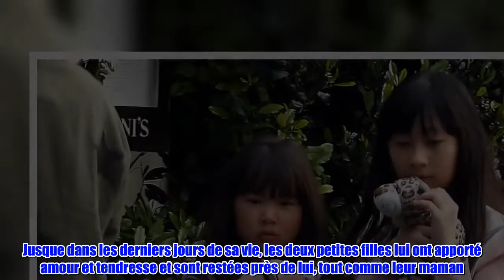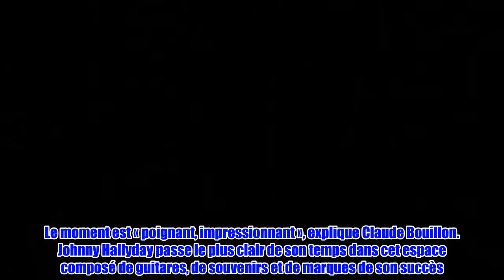Comment Jade et Joy Hally­day ont vécu les derniers jours de Johnny - Gala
À 13 et 9 ans, Jade et Joy doivent surmon­ter la dispa­ri­tion de leur père, Johnny Hally­day. Jusque dans les derniers jours de sa vie, les deux petites filles lui ont apporté amour et tendresse et sont restées près de lui, tout comme leur maman. Jeudi 15 mars, le maga­zine Paris Match revient sur les derniers jours du rockeur. Son entou­rage avait instauré un dîner, chaque jeudi depuis son retour de la clinique Bizet, dans sa villa à Marnes-la-Coquette. Son ami depuis plus de quarante ans, le restau­ra­teur Claude Bouillon, raconte ce rendez-vous du jeudi 30 novembre au chevet du Taulier, une semaine avant son décès.Le rockeur a élu domi­cile dans son bureau parce qu'il n'était plus en capa­cité de monter les esca­liers pour rejoindre sa chambre au premier étage. La pièce fait office de petit hôpi­tal où le lit médi­ca­lisé et les appa­reils sont instal­lés. Au sol, trois mate­las sont posés pour accueillir Laeti­cia et leurs deux filles, Jade et Joy. Le moment est « poignant, impres­sion­nant », explique Claude Bouillon. Johnny Hally­day passe le plus clair de son temps dans cet espace composé de guitares, de souve­nirs et de marques de son succès. C'est ici qu'il reçoit ses amis.Jade et Joy sont entou­rées des femmes de la famille mais ne manquent aucune occa­sion pour démon­trer leur affec­tion à leur père. Lorsque l'épouse du Taulier entrouvre la porte pour deman­der si tout va bien, les deux petites foncent vers leur père pour lui dépo­ser un baiser sur la bouche et lui murmu­rer des « Papa je t'aime », puis retournent s'affé­rer en cuisine auprès de leur grand-mère, Mamie Rock. À 9 ans, Joy ne perçoit pas encore très bien ce qui se passe, mais Jade, 13 ans, a vu son père se battre des mois durant contre la mala­die.Laeti­cia Hally­day n'a jamais rien voulu cacher à ses deux petits anges. En maman louve, elles les a proté­gées et les a écou­tées en respec­tant leur choix de ne pas assis­ter à la mise en terre de leur papa, sur l'île de Saint-Barthé­lémy. C'est le lende­main qu'elles sont venues se recueillir sur la sépul­ture avec les amis proches du rockeur dont Jean Reno, le parrain de Jade. Le deuil est diffi­cile pour les deux sœurs insé­pa­rables et c'est encore pour les préser­ver que leur maman les a reti­rées de l'école de Saint-Barthé­lémy d'où elles sortaient, en fin de jour­née, les yeux rougis. Aujourd'hui, elles ont rejoint Los Angeles et leur lycée français, loin du tumulte média­tique qui entoure l'héri­tage de Johnny Hally­day. Crédits photos : Bestimage